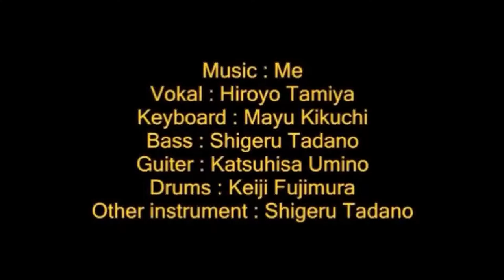「賀川良の今を生きる」対談 経済アナリスト 三澤悦郎 前篇